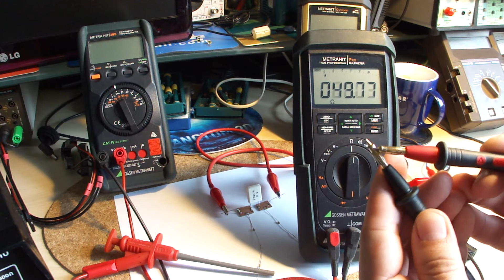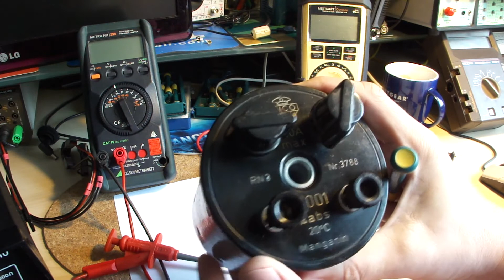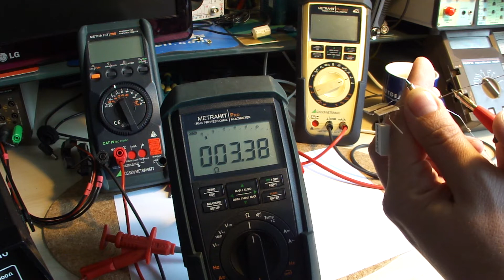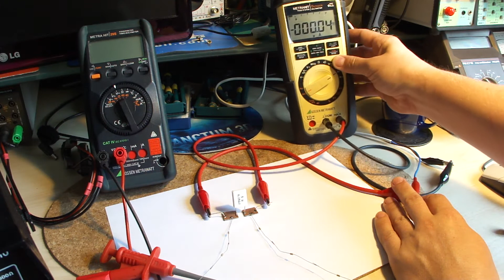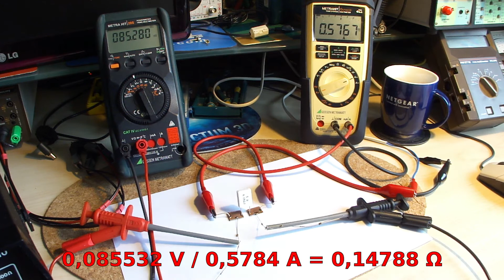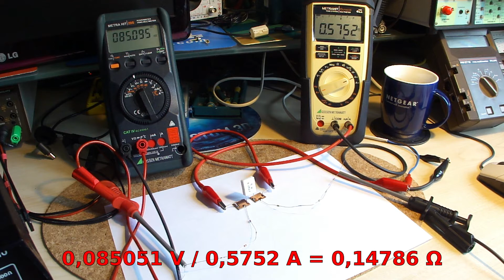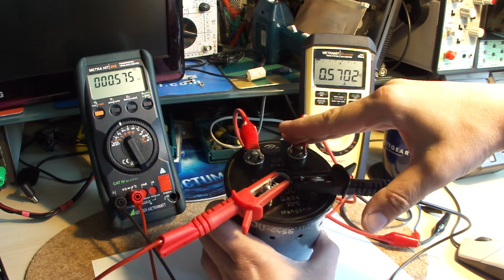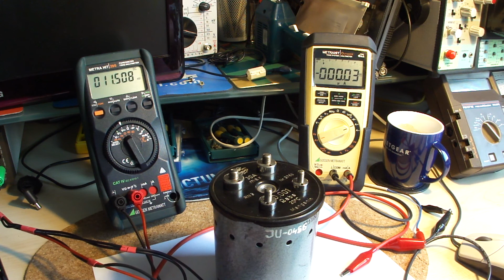Techniczna metoda pomiaru rezystancji lub natężenia (czteropunktowa, Kelvin clips)